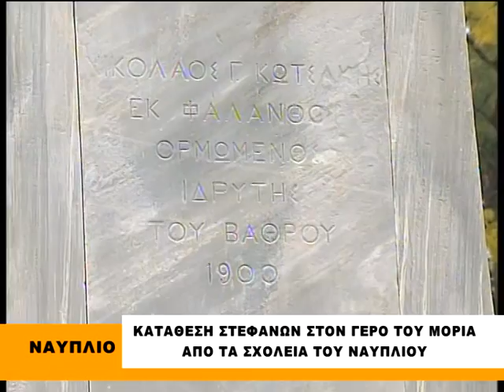ΚΑΤΑΘΕΣΗ ΣΤΕΦΑΝΩΝ ΣΤΟΝ ΓΕΡΟ ΤΟΥ ΜΩΡΙΑ ΑΠΟ ΤΑ ΣΧΟΛΕΙΑ ΤΟΥ ΝΑΥΠΛΙΟΥ